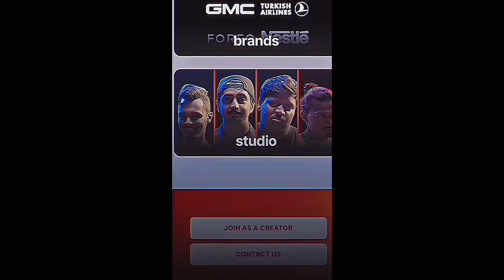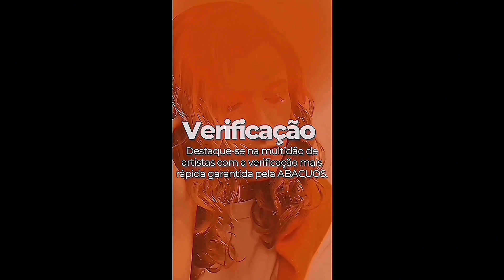Aprenda com Anitta: Segredos para Conquistar uma Carreira Internacional | PodCast